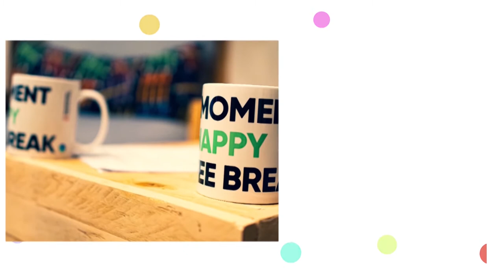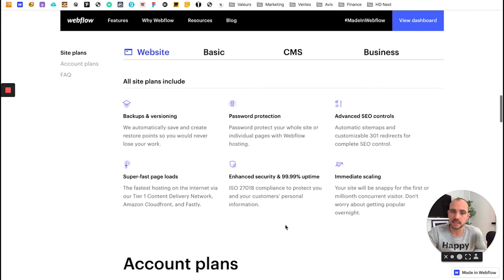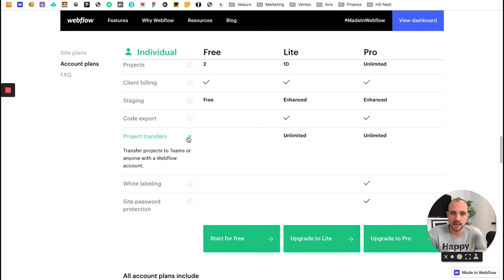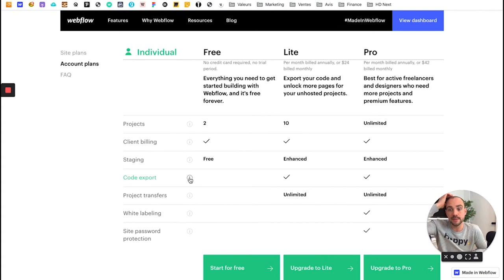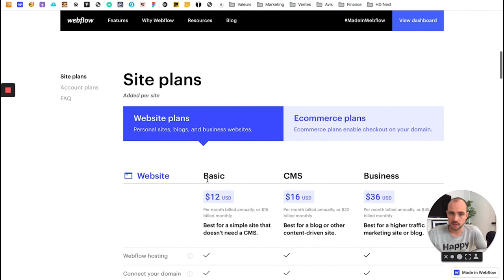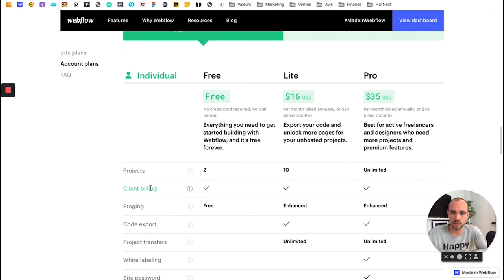Quel plan tarifaire Webflow est fait pour toi? 2020